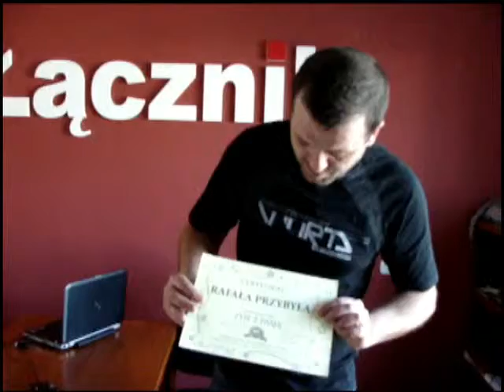Wywiad z dziennikarzem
Członkowie KLUBU POSZUKIWACZY ZAGINIONYCH PASJI przeprowadzili wywiad z panem Rafałem Przybyłem, redaktorem gazety "Łącznik".